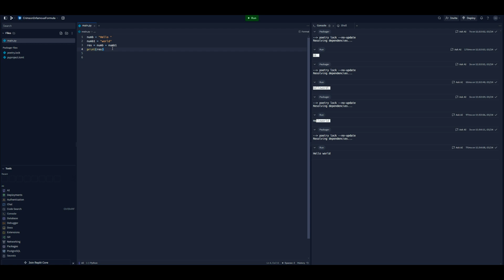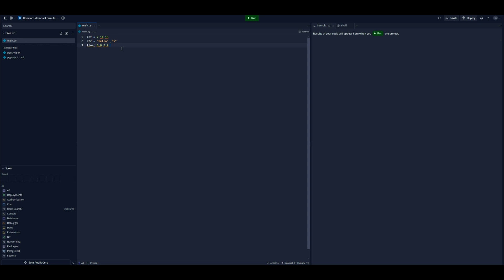Уроки Python с нуля #3 – Числа и арифметические операции с ними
Бесплатный курс по Python с домашнем заданием.
Практика
Задача 1. Выражения

Третьекласснику Вове задали домашнее задание по математике, и папа-программист сказал, что вечером обязательно проверит его. Но Вове лень считать, поэтому он пишет программы на Python.

Посчитайте и последовательно выведите на экран значения математических выражений, по одному в каждой строчке, чтобы Вове не досталось от папы:

6 умножить на 39;
3 в степени 5;
Минус 8 разделить на минус 4;
10 разделить на 2 и прибавить 6.

Задача 2. Эти замечательные астрологи

Венера, преподаватель Максима по астрологии и нумерологии, не верит, что математические операции работают так, как описывает математика. Напишите для Максима программу, которая демонстрировала бы работу основных операций, чтобы убедить Венеру.

Создайте три переменных, каждой из них присвойте любые числа, например 5, 4, 2 (кстати, не забывайте про множественное присваивание).
Затем выведите результат сложения, вычитания, умножения, деления и возведения в степень всех трёх переменных в отдельных строчках. Результат с 5, 4 и 2 должен выглядеть так:
Сложение: 11
Вычитание: -1
Умножение: 40
Деление: 0.625
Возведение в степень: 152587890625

Задача 3. Деление на ноль

Проверим школьное правило «На ноль делить нельзя». Напишите программу, которая выводит результат деления числа (например 65) на ноль. Какой будет ответ?

Тизер к заданию
Правильный ответ: деление на ноль в питоне порождает ошибку ZeroDivisionError, это означает, что на ноль делить нельзя. Однако в будущем мы узнаем, что делить на ноль всё-таки можно — и даже получать бесконечность, но это уже совсем другая история :)